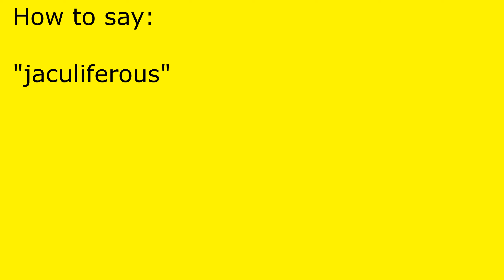How to pronounce jaculiferous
jaculiferous pronunciation.